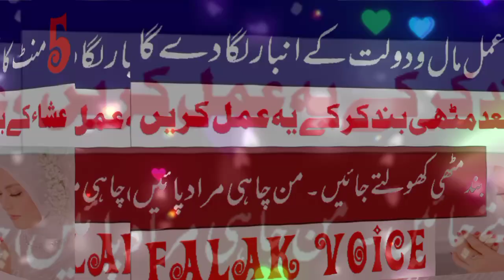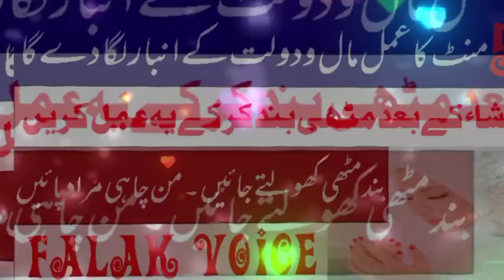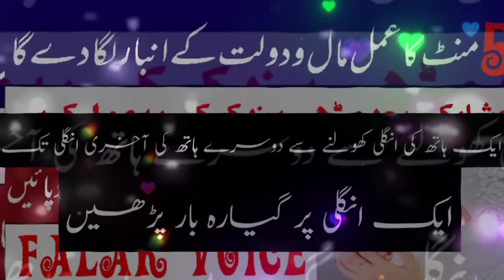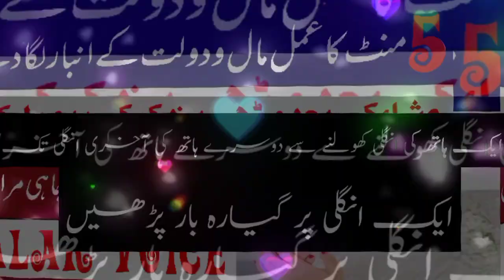Her Hajat Pori Hone Ka Wazifa |Isha k Baad Muthi Band krny ka Amal |Murad Ho Ya Hajat 5 mint ka Amal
Her Hajat Poori Hone Ka Wazifa |
Isha k Baad Muthi Band krny ka Amal |
Murad Ho Ya Hajat 5 mint ka Amal

Koi MuradHo Ya Hajat K Liye power full Amal
Har Maheene ki 11se 15 Tak Band Muthi Ka Amal
5 Minutes ka Amal Kar lein
Maghrab ki namaz K Baad dolat ka wazifa